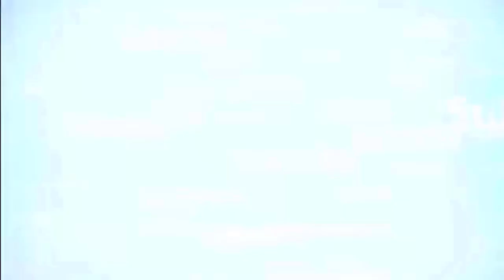know more - TOP 10 JOBS WITH BRIGHTEST FUTURE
في هذا الفيديو حبيت اقدم اهم الوظائف مع افضل مستقبل للعمل ... اللي ممكن يساعد كثير ناس في اختيار مجالاتهم ...